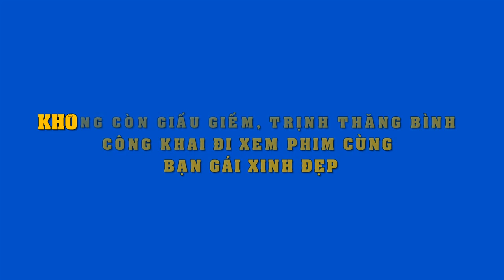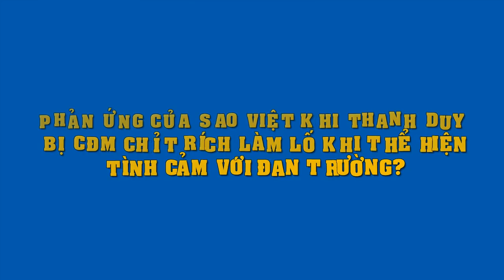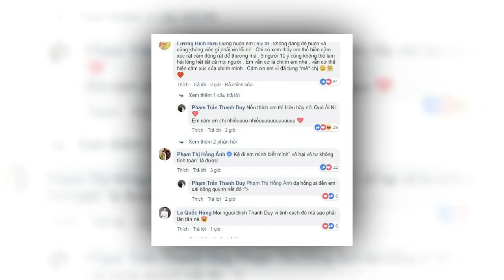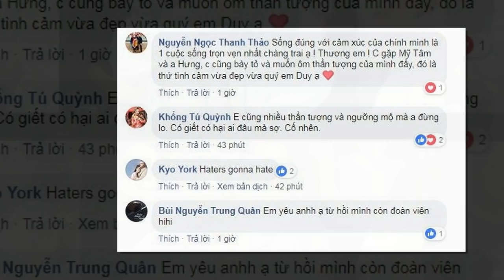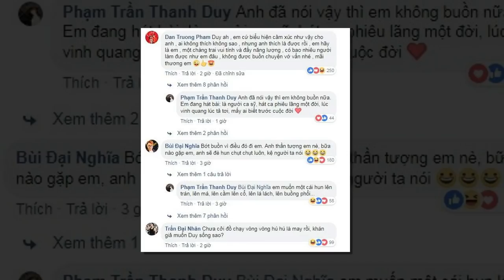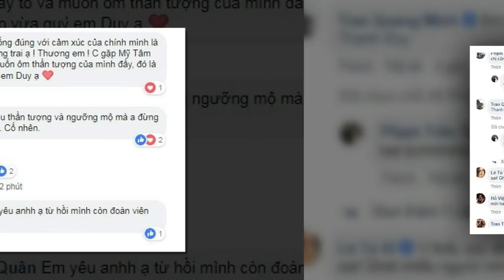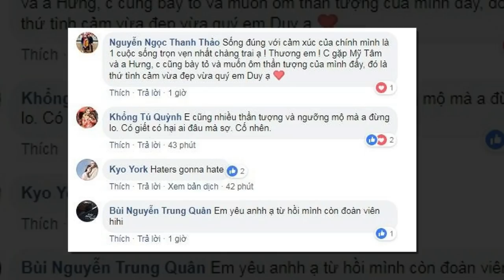Hết che giấu,Trịnh Thăng Bình công khai hẹn hò"tình tin đồn" đi xem phim cùng Trấn Thành và Hari Won